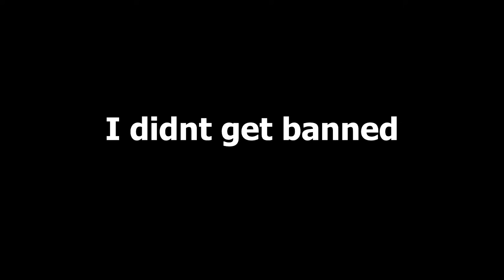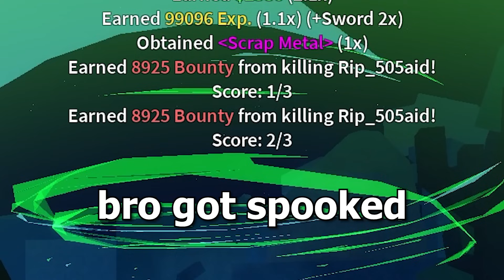PvP With The MOST USED BUILDS... | Blox Fruits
Make sure to like the video :D

Timecodes:
0:00 - Intro
0:10 - Portal & Cursed Dual Katana
1:53 - Godhuman & Dough
4:08 - Rumble & Acidum Rifle
6:40 - Portal & True Triple Katana
8:28 - Outro